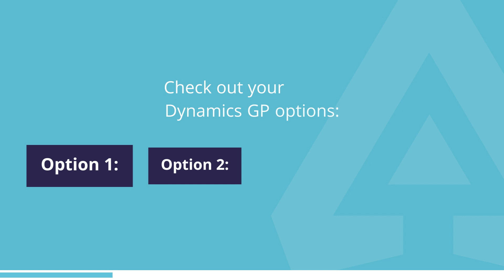Advantage Microsoft Dynamics GP Support Partners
Microsoft have announced the end of Support for Dynamics GP, but there's still life in it yet and if you aren't quite ready to move then stick with us for high level support for as long as you need it.